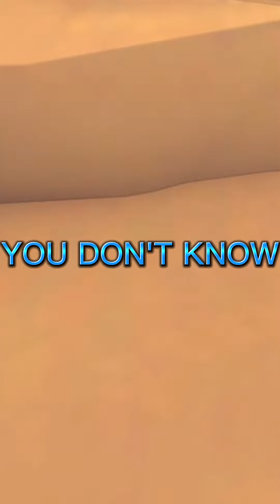They never found me